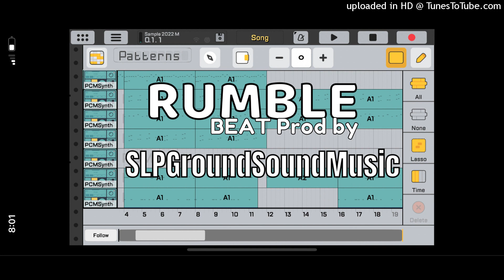RUMBLE - RAP / BoomBap / HipHop / BEAT Prod by SLPGroundSoundMusic | Caustic 3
RUMBLE - RAP / BoomBap / HipHop / BEAT Prod by SLPGroundSoundMusic | Made Caustic 3 |